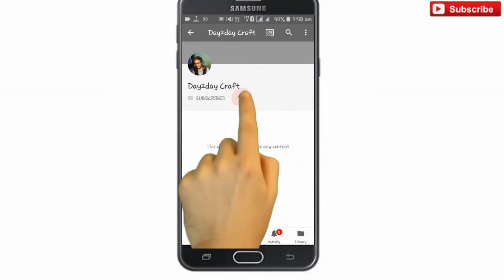How to decorate Christmas tree (Christmas Special)#59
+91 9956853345